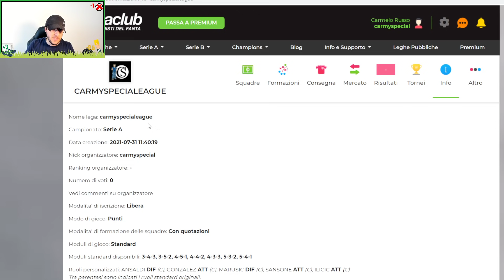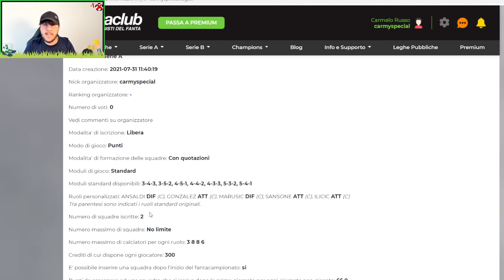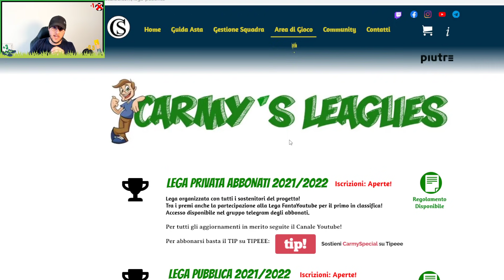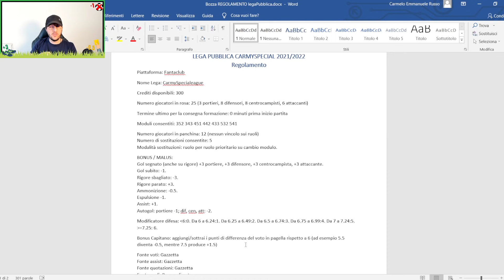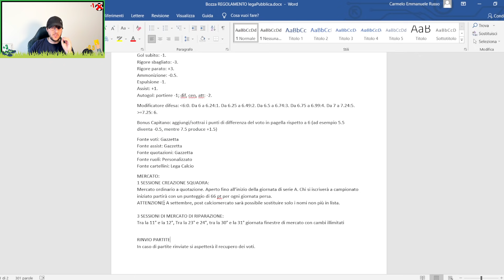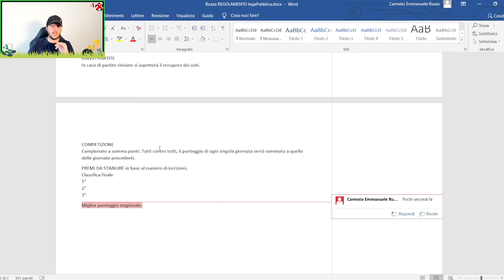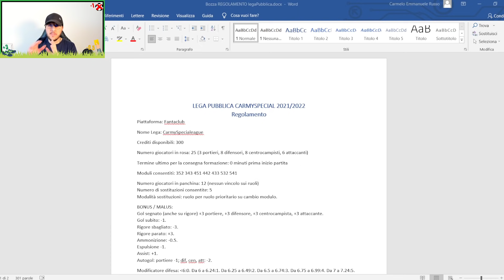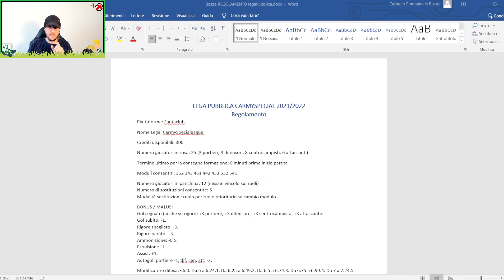Ecco la LEGA PUBBLICA e PRIVATA!! Sfidami al FANTACALCIO 2021/2022